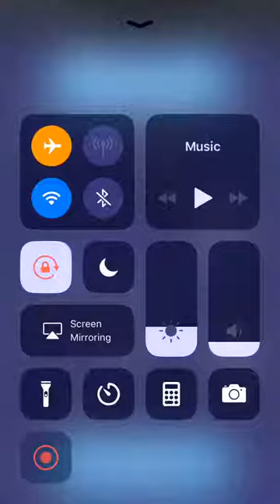Circles - Facebook Messenger Gameplay HD